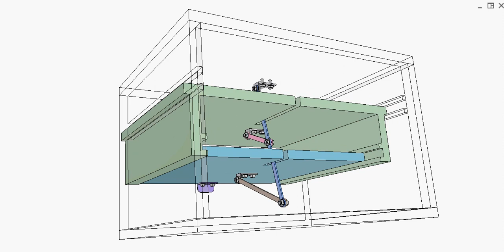Telescopic shelves 1b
Pull the lower shelf then the upper shelf moves out synchronously.
It is an application of the slider-crank mechanism: blue crank, pink and brown conrods.
Compared with “Telescopic shelves 1a” the slider-crank mechanism is moved forwards and the runway of the lower shelf is made on the upper shelf so the box length is reduced.